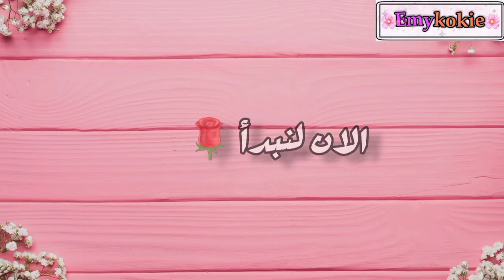مواصفات فتاة احلام تاي يريد ان يجرب معها...😱هل أنت فتاة التي يحلم بها؟💕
تعرفي على مواصفات فتاة أحلام تاي من فرقة بتس عمرها طولها و نوع شخصيتهاهل تنطبق عليك هذه   الصفات هل يكره ان يواعد تاي الفتاة عربية لنكتشف ذلك

💫الفديوا  السابق💜:
مواصفات فتاة جونكوك هل تمتلكين هذه الصفات😍: